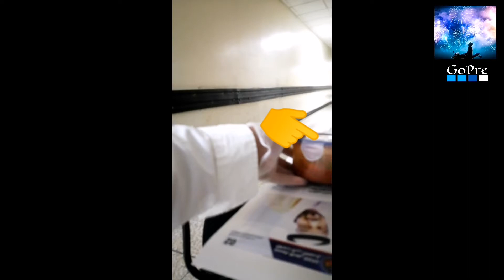Basta pinoy arat lang sa kainan walang pinipili kahit pa pagkain ng Ibang lahi.ft. YH SQUAD